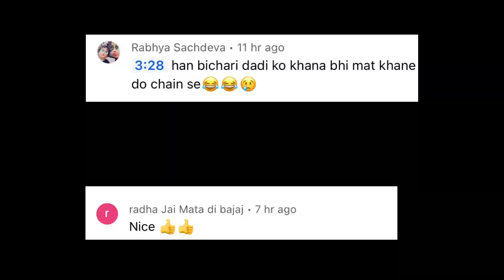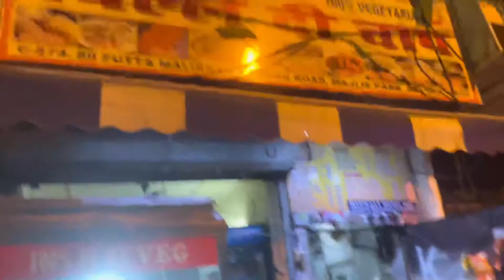Cover 6 km in just 15 minutes with cycle 😮‍💨🚲 || How many minutes should you cover a km?